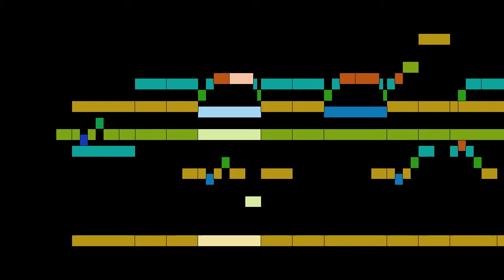Rameau - Hippolyte et Aricie, part 63